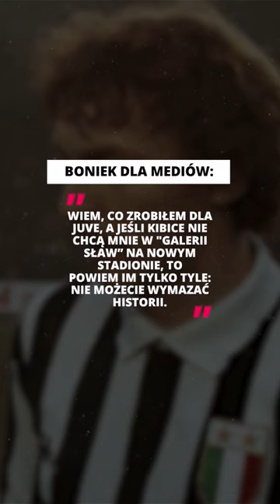Dlaczego Juventus usunął Bońka?